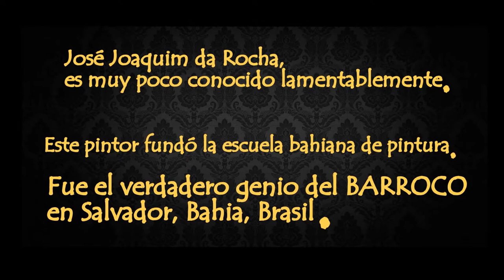SALVADOR, BAHIA, JOSÉ JOAQUIM DA ROCHA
Este es un modesto homenaje de un argentino a José Joaquim da Rocha, pintor que fundó la escuela bahiana de pintura en Salvador. Bahia, Brasil ..Muy olvidado por la posteridad  y nada reconocido por los brasileños.
Guillermo César Gómez
Mi tel en Salvador es 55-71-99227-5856